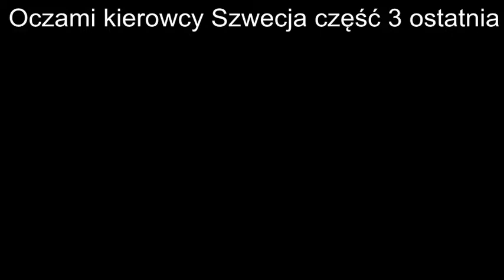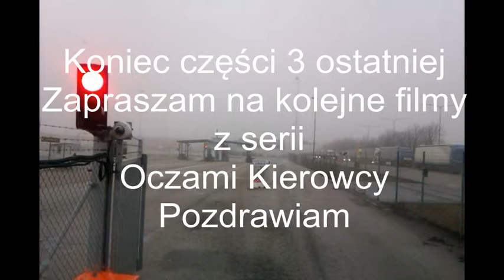Oczami kierowcy(Szwecja część 3)